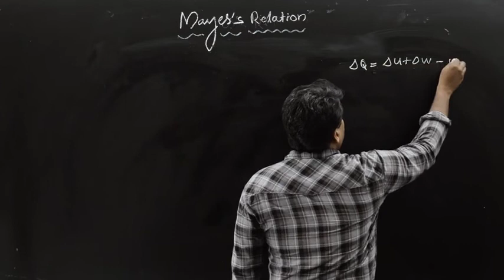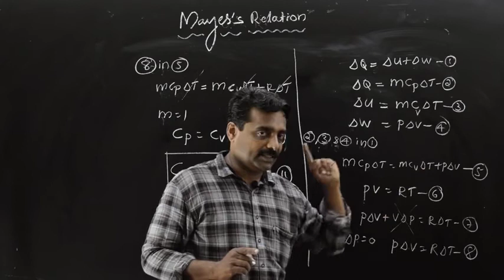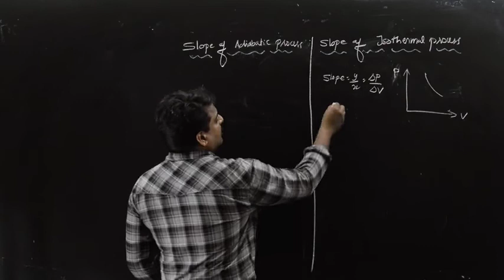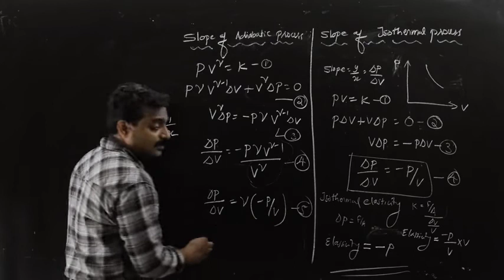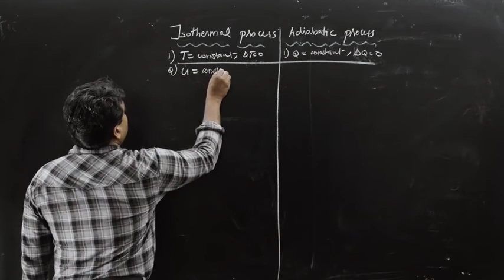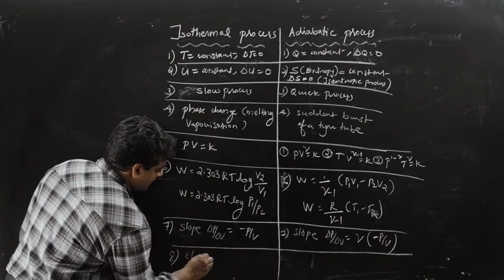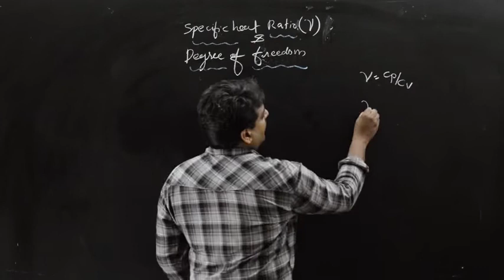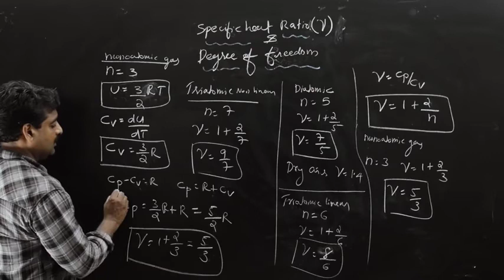MAYERS RELATION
Julius Robert Mayer was a German physician, chemist and physicist and one of the founders of Thermodynamics.
      In 1842, Mayer described the vital chemical process now reffered to as oxidation as the primary source of energy for any living creature.